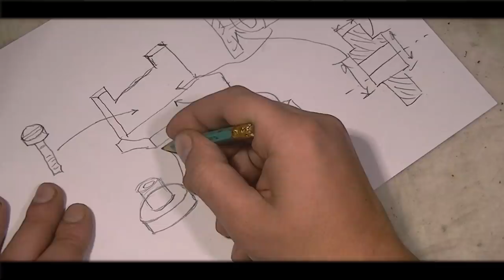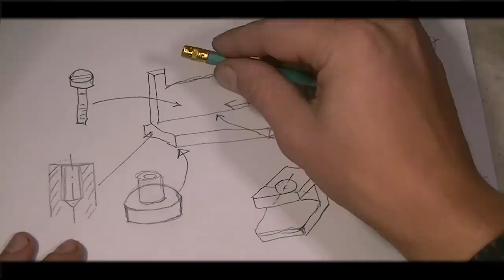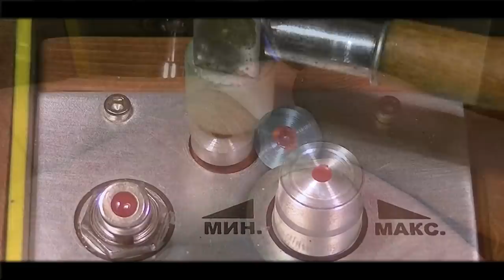Напильник больше не нужен!? Самодельный станок, который пригодится в любой мастерской!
Делаю станок, который пригодится в любой, даже маленькой мастерской. Если говорить, что называется прямым текстом - то в видео я изготавливаю точильный станок (наждак), с помощью которого можно качественно затачивать резцы, сверла и прочий инструмент. кстати, раньше токарные резцы я затачивал алмазным напильником)) Отныне он не нужен!)